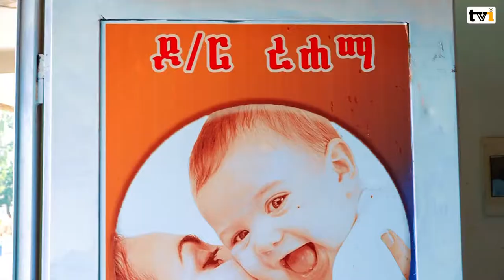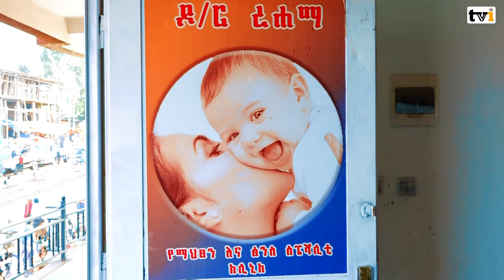Dhibbaa Dhiigaa Yeroo Ulfaa Mudatuuf | Dr. Roobaa Wajji | Qophi Gorsaa Fi Qorsaa